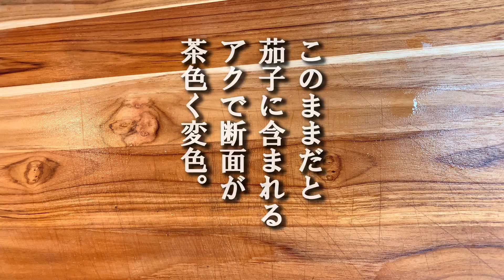【茄子の味噌炒め】の作り方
定番茄子料理！茄子の味噌炒めの作り方。揚げナスと味噌の相性抜群♪とろとろ茄子は好きですか？

◆材料
茄子　３本
白葱　1/3本
豚ミンチ（粗挽き推奨）　120ｇ

◆調味料
刻み生姜　小さじ盛１
おろしにんにく　小さじ１
赤味噌　小さじ１
旨味調味料　小さじ0.5
中華だし　少々

水溶き片栗粉　分量外（片栗粉：水＝１：１）

【👇お気に入り登録して頂けると頑張れます！！】

■お仕事やコラボの依頼はこちらまで